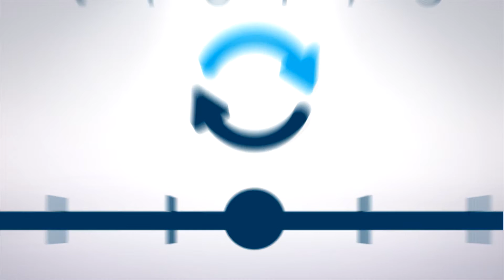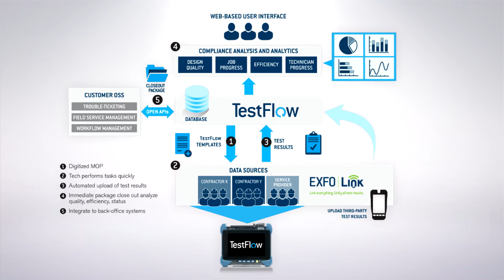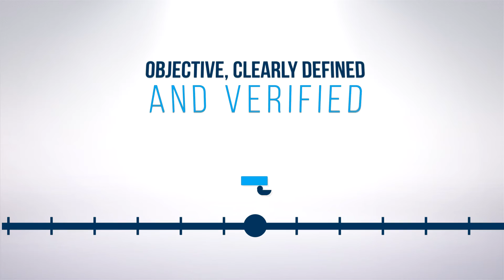Fiber optic test automation and analytics - Discover Testflow!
Taking operational efficiency to new heights with process automation to optimize field testing performance and contextual analytics to effectively ensure compliance with defined processes.